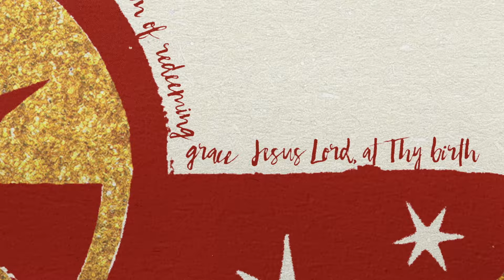Matt Redman - Silent Night [Lyric]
Official Lyric Video for "Silent Night " by Matt Redman & Leonard Jarman

Words: Joseph Mohr (tr. J.F. Young)